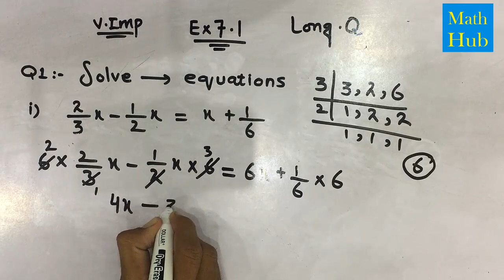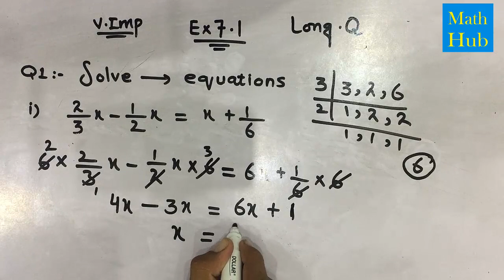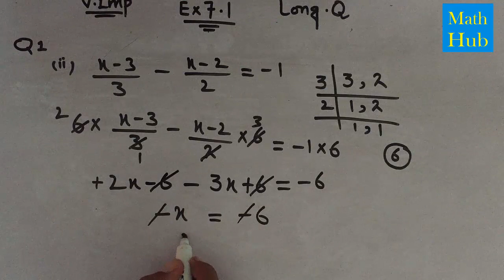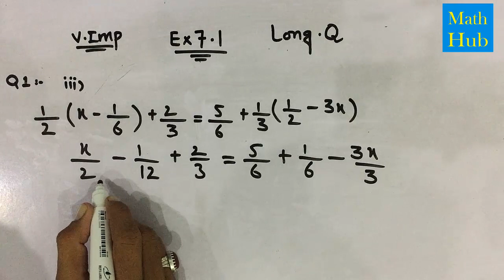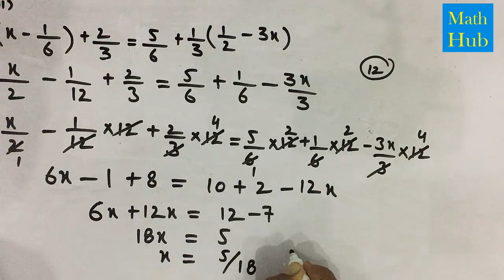Math Class 9th ch 7,ex 7.1,Q1,part 1,2,3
Solution for 9th Class Math Punjab Text Book Board, Unit 7, Ex 7.1, Question 1 ,part 1 to 3
According to the syllabus of Punjab Text Book Board, Pakistan 2017.

Instructor : Ufaq Ali